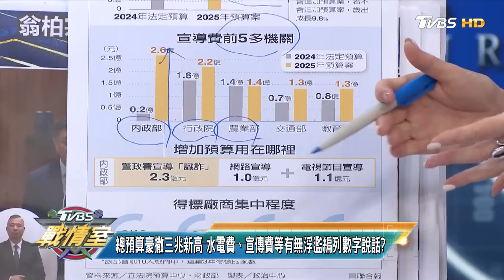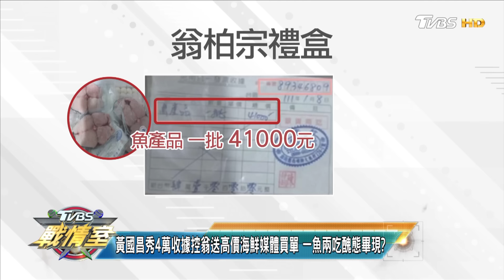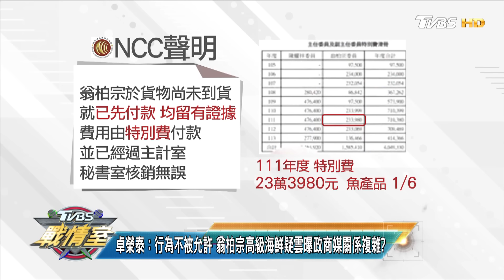【完整版中集】李彥秀：退回總預算剛好而已 「禁伐補償」未編列批綠獨裁傲慢? 少康戰情室 20240921